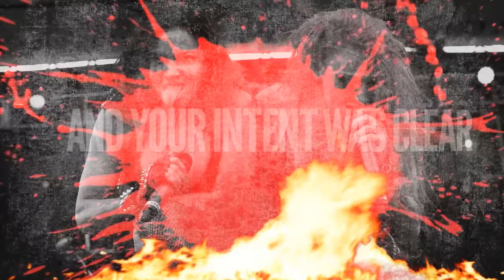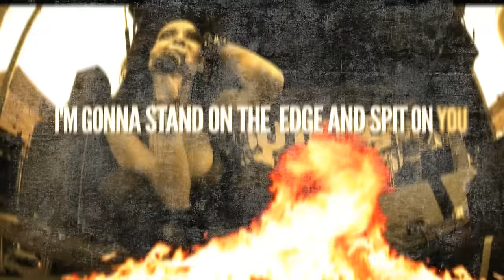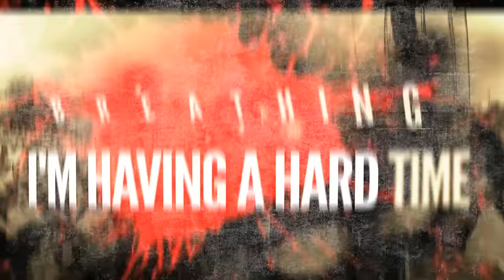BUTCHER BABIES - C8H18 (Gasoline)(Lyric Video)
BUTCHER BABIES - C8H18 (Gasoline) (Lyric Video). Taken from the album, 'Goliath', Century Media Records, 2013.

All Photos by Scott Uchida